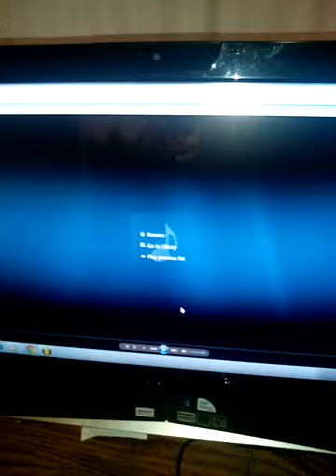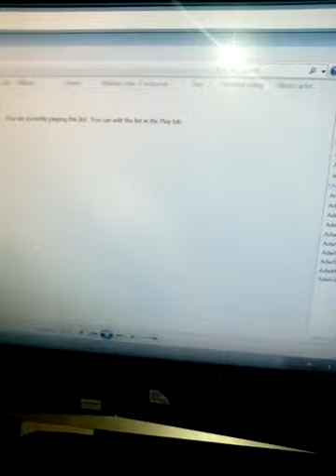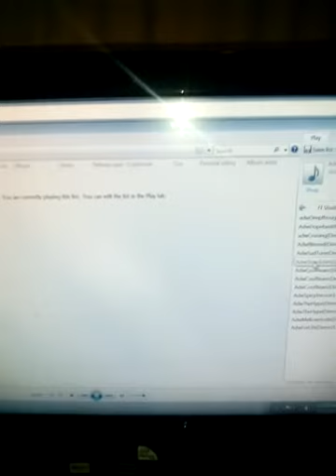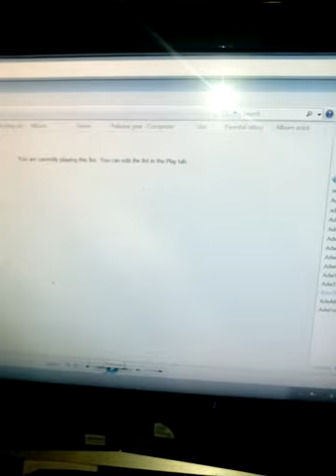2016 hiphop Instrumental Made by.SpotLight aka A.D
There easy to rap too, and will make Great songs to show off your Diversity for any future projects you or your Labal want to put out.Contact me at A.D aka SpotLight